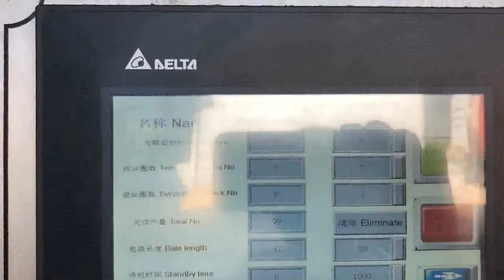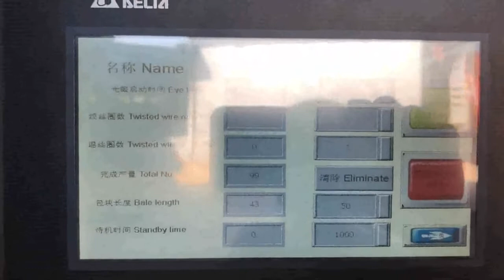how to build a cardboard baler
How to Make a Cardboard Baler Norway, Bizfluent Barbados, Cardboard boxes can be broken down for recycling, but if the amount is quite large, you may want a more organized way of storing and transporting the cardboard. A commercial cardboard baler consists of a vertical container to hold the cardboard, a hydraulic arm to compact the cardboard and a baling component to tie the cardboard tight. Cardboard Balers Compactors UK, Vertical Baling Presses Indonesia, Large vertical industrial cardboard baling press. The HSM V, Press 820 Plus is a vertical baler machine with a small footprint. The machine produces around 2, 5 cardboard bales per hour. You can load your cardboard boxes and sheets into the machine by folding down the upper half of the door. Mill Sized Vertical Baler Mauritius, Standard 60 For Cardboard Madagascar, Balers for Recycling Baler Use and Reference Guide, Vertical, Horizontal Specialty Balers, Balers are used to compress recyclable and waste materials into small, manageable bales. Balers are used in many industries such as manufacturing, schools, retail outlets, recycling facilities, and other businesses. Balers for Recycling Kiribati, Use and Reference Guide France, Find Tieman Cardboard Balers for sale on Australia's No1 online machinery market. Currently there are Tieman Cardboard Balers dealer or private sales., Chassis Number DANDENONGDC Build Date 12 2015 Fuel Type Electric Horsepower 0.00, . NSW, NT, QLD, SA, TAS, VIC, WA, COMPACT Cardboard Baler, Buy now or Pay as you go . Tieman Cardboard Balers Romania, New Used Tieman Seychelles, 2020, 3, 20Explore Cardboard Balers for sale Australia wide on Australia's No1 online machinery classified. All Cardboard Balers posted here are either used Cardboard Balers or new Cardboard Balers. Browse more, so you can find Cardboard Balers that satisfy your needs, Medium sized 48 Baler For Cardboard and Plastic Film 2020, 3, 20Used for Cardboard or there is a version that is designed for Textiles. MORE INFO, $4995 and $5245, Sample of our new and used Vertical Balers for sale, Many Balers in Stock. Many different sizes and voltages available. Brands PTR, Philadelphia Tramrail, Marathon, Selco, Harris, Bramidan, Vertech, Cramalot, General Hydraulics, Maren, more Cardboard Balers Australia, New or Used Cardboard Balers for Gabon, Ningbo Sinobaler Machinery co., LTD. Sinobaler, a pioneer in the waste recycling market, and baler manufacturer, supplies industry, leading, cost, effective solutions to waste reduction. From small stand alone vertical presses to fully automated horizontal lines, we offer a complete range of baling machinery. A businessguide to baler use Mexico, Recycling Today Mozambique, The NeverStop flow technology allows the conveyor to dump material into a gather bin where your recyclables are stored until the baler runs through its compaction cycle. The integrated conveyor system links seamlessly with just about any of our other baler models, allowing a constant flow of material from the feed hopper into the baling chamber. New and Used Vertical Balers and Downstroke Balers India, Cameroon, Essential tips to keep your baler in prime working condition. Balers are designed to handle specific materials. Soft materials such as cardboard, paper, polythene and foam can all be compacted safely with a baler. Attempting to bale more durable materials is highly discouraged as, Baler Manufacturer of Baling Press Machines Bahamas, Denmark, VERTICAL BALERS Czech, Compactors Inc Honduras, Double Chamber Baler Cyprus, Bale Two Materials At Once Cuba, Baler Guide Greece, Ecuador, Mini Cardboard BalerReduce Your Dumpster Costs Tips to Keep Your Baler in Prime Morocco, Austria,